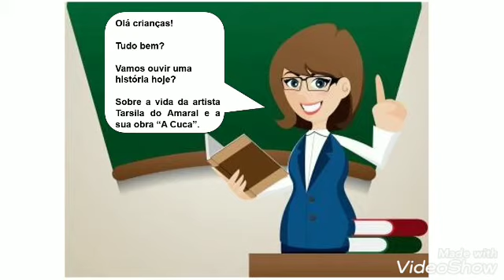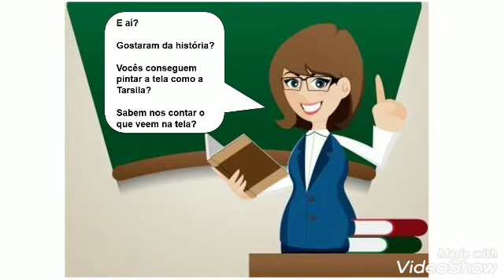Contação de história: A vida da artista Tarsila do Amaral e sua obra "A Cuca".